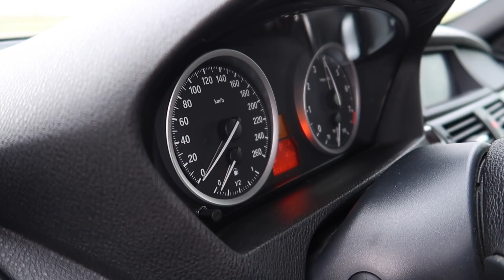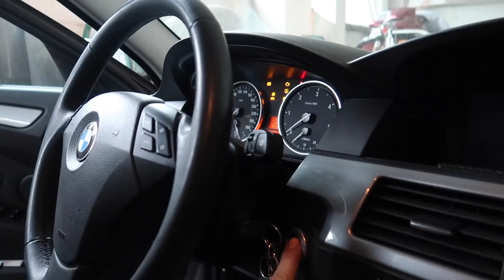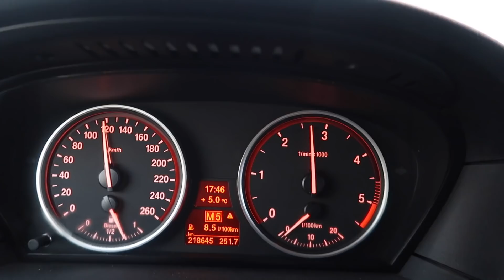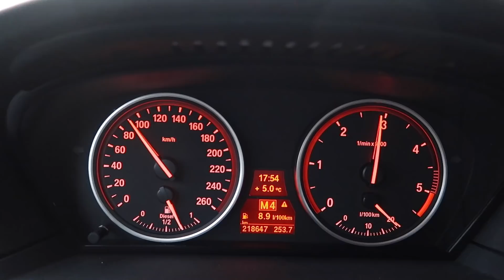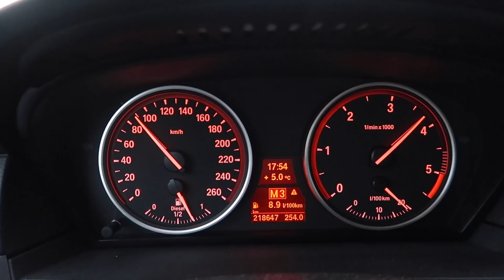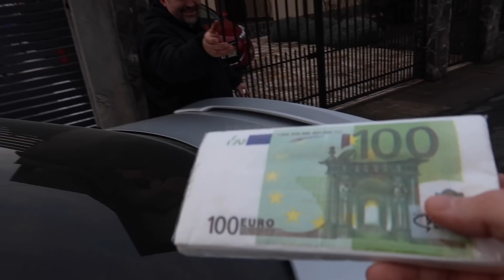#161 Car vLog - BMW E60 INTERVIU DDD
Bun venit la un nou Car vLog, azi iesim cu masina ce a ramas legenda, BMW E60 ! Dar avem si onoarea sa facem un mini interviu cu Claudiu Deican extra-mega-pasionat-auto !
 Vizionare placută !
 Multumesc ca ai fost si azi alaturi de mine !